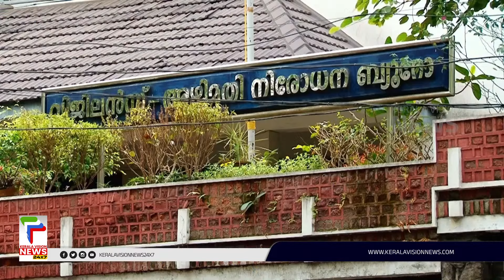വീണ വിജയനെതിരെ മാസപ്പടി കേസിലെ ഹര്‍ജിയില്‍ നിലപാട് മാറ്റി മാത്യു കുഴല്‍നാടന്‍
About COA